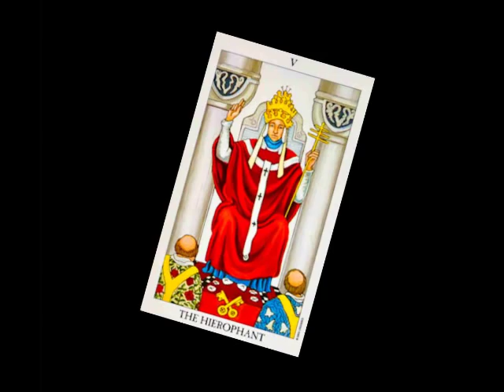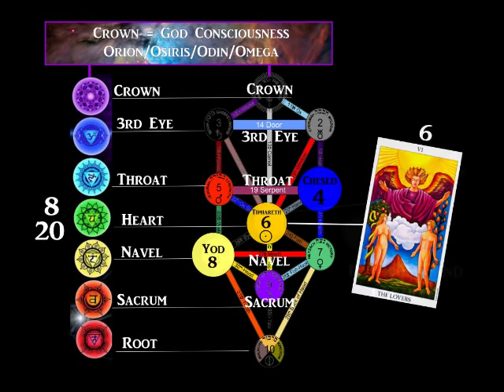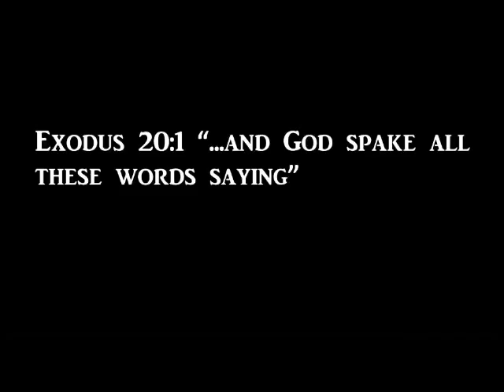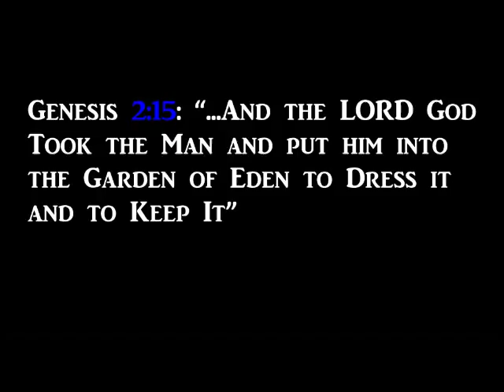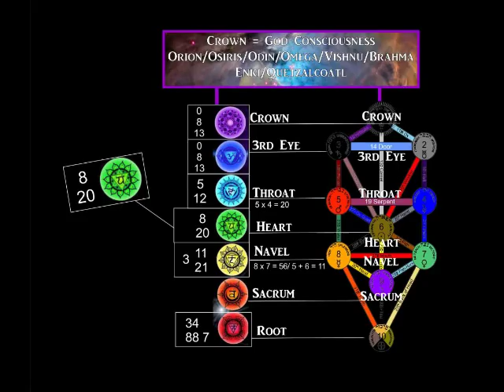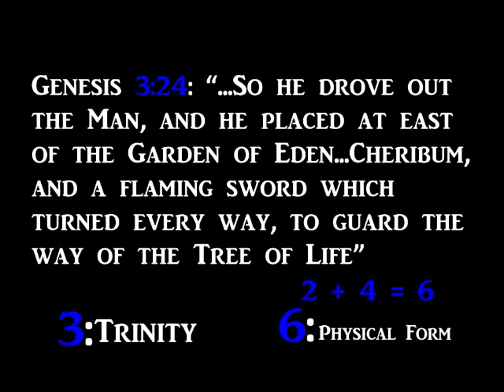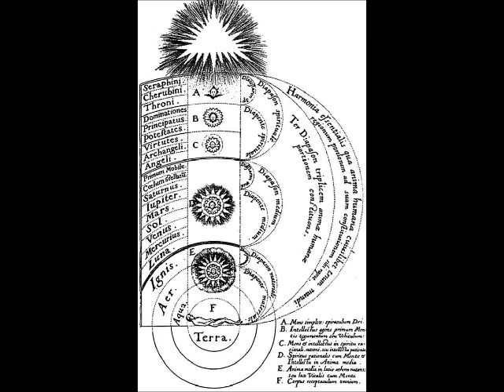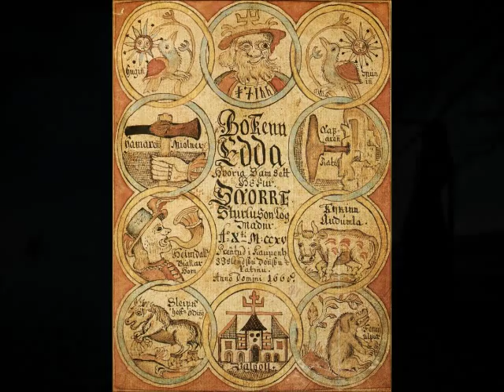Mystery Teachings of Ancient Egypt #7 - Illuminated Heart of An Ethereal & Immortal Soul (1/2)